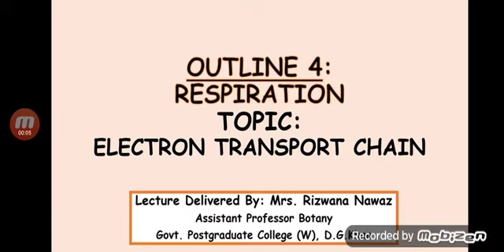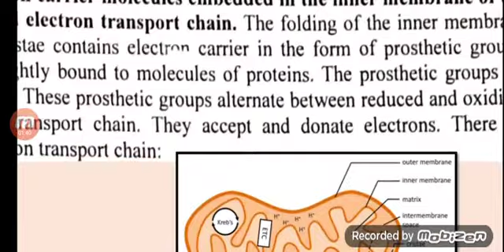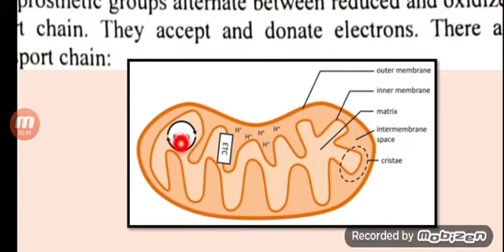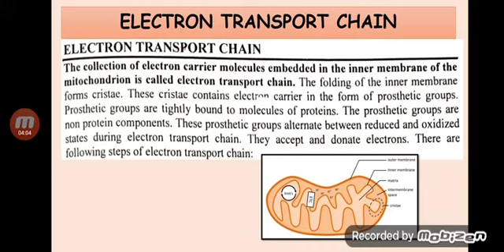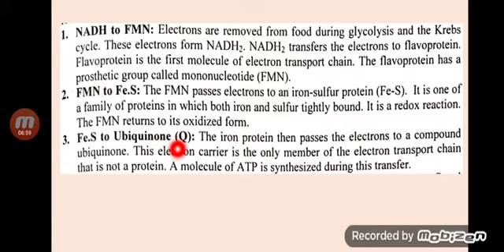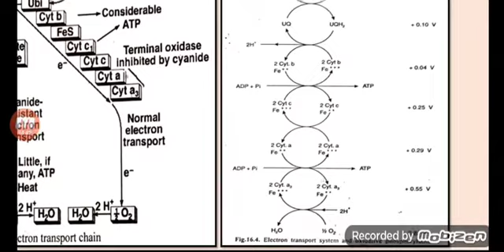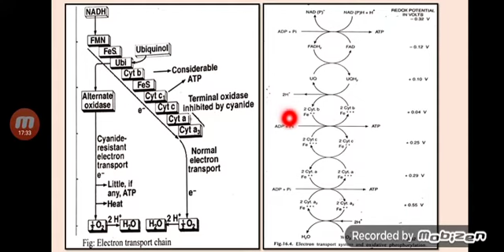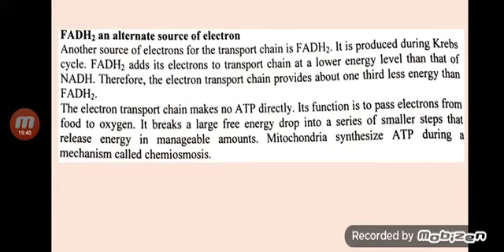Electron Transport Chain by Rizwana Nawaz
Plant Physiology and Ecology, Outline: Respiration, B.S Botany 4th semester, Government Postgraduate College for Women, D G Khan